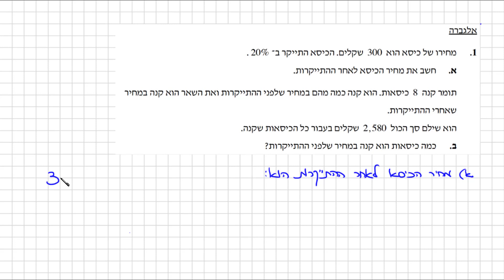פתרון בחינת הבגרות במתמטיקה | קיץ א תשע"ט 2019 | שאלון 801/35182 | שאלה 1 | בעית קניה